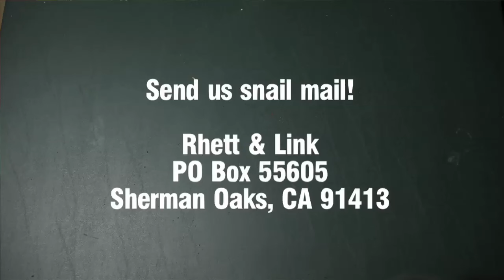Best Chips Ever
What are the best chips ever? GMM #039

Thank you, Rhett and Link montage by Maria (Slinky Owl)

Rhett and Link are Internetainers dedicated to giving you a daily dose of casual comedy every Monday-Friday on our show "Good Mythical Morning" only

CREDITS:
Camera, PA, Editing:  Jason Inman